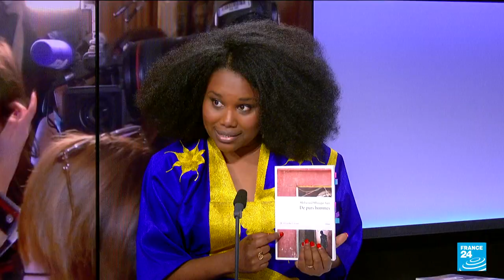Young Senegalese author wins top French literature prize • FRANCE 24 English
A young Senegalese writer unknown to the general public was on Wednesday awarded the Prix Goncourt, France's leading literature prize, for a novel exploring the destiny of a cursed African author. Mohamed Mbougar Sarr, 31, is the first sub-Saharan African to win the literary award.